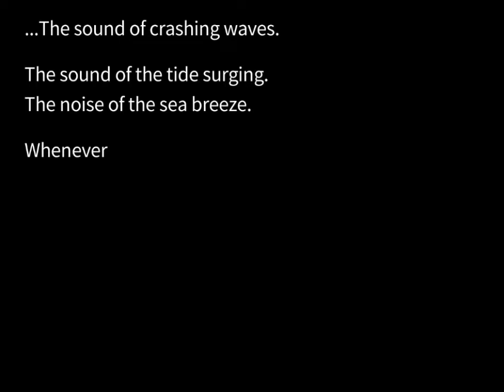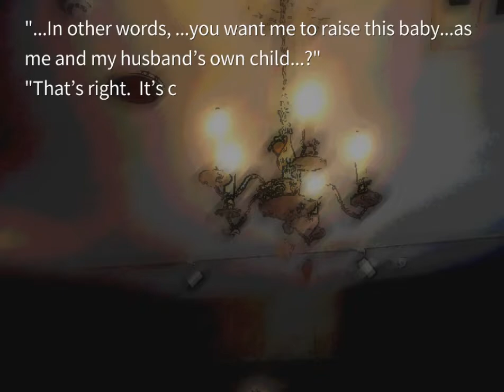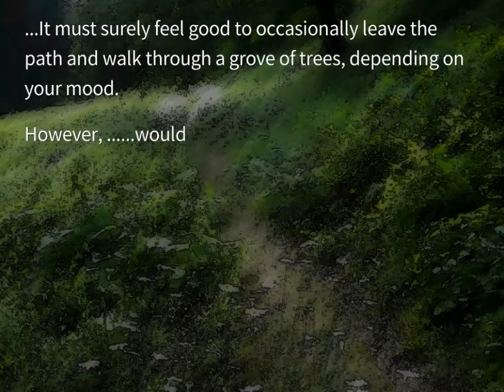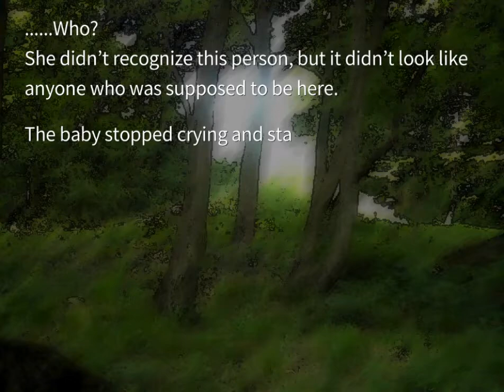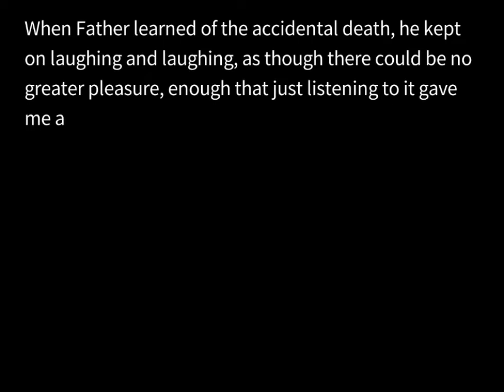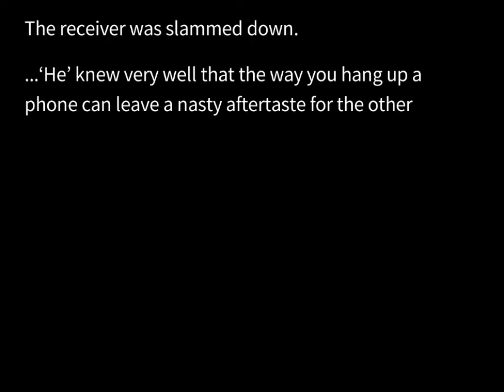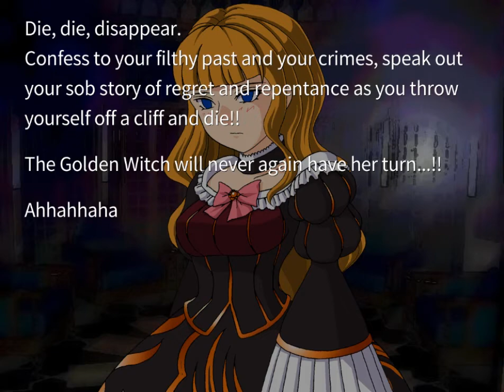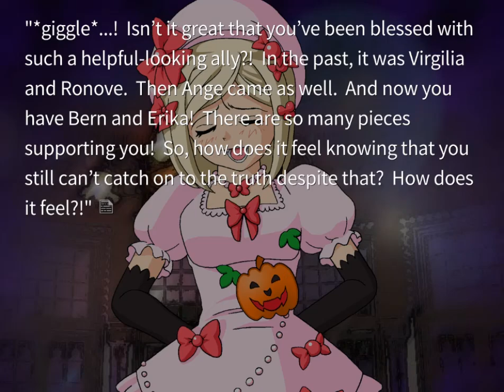EPISODE 5 ORIGINAL PT9